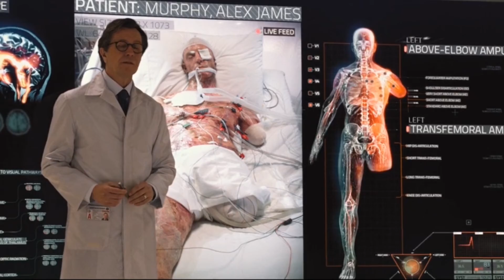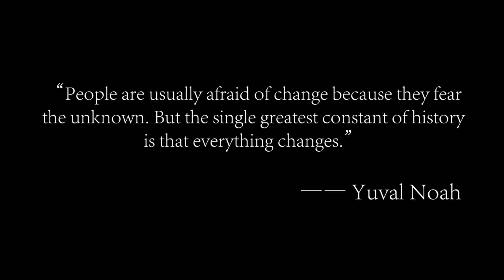SAHT1102 Assessment 3 Posthumanism (Cyborg)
GROUP MEMBER:

Li,Ke
Pan, Yicheng
Yu,Fei
Zhu,Haoran
Zhu,Sicheng